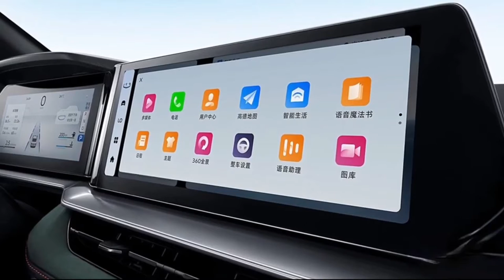All New 2023 Geely Binrui First Look raichannel geely binrui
All New 2023 Geely Binrui First Look